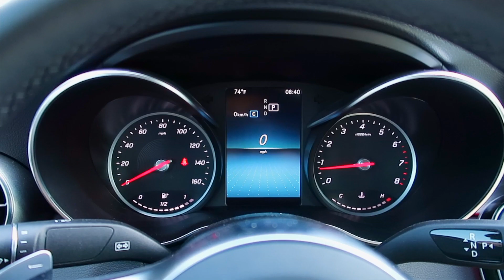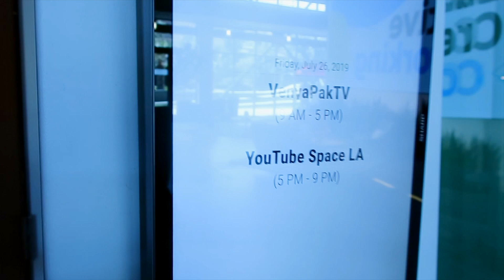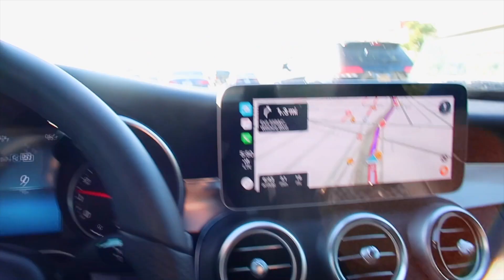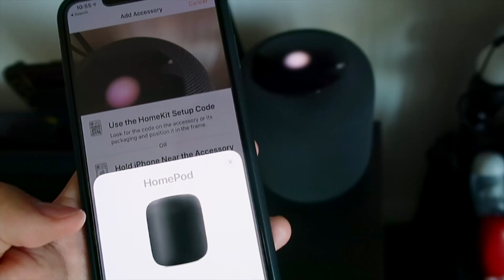МАРИНА И ДИМА ПРИЕХАЛИ В ГОСТИ! *влог*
веня пак vlogi влог переезд в сша venya pak марина могилко